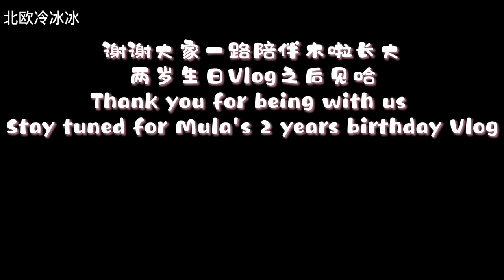Amazing Interracial Baby Transformation (0-2 years)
Hello everyone! Our daughter just turned 2 and as we were looking through out old pictures and footage of her we realized just what an amazing transformation she has undergone in the past two years both physically and personality wise and we felt like making a little video of some of our favorite little clips of her from the past two years:) The final clip is from our recent family trip and we have several videos from that trip coming up so stay tuned for those:) For now please get comfortable and enjoy a little montage of cute baby clips from our beloved little, interracial princess.

获取更多新视频呀,我们开通了会员功能，有额外的小视频分享给开通会员的朋友们！谢谢大家支持！
Also consider joining our YouTube Membership Program for extra perks such as more videos and pictures, contests, early sneak-peaks and more!

👨‍👩‍👧一点关于我们 ABOUT US
 嗨大家好！我们是北欧冷冰冰，欢迎来看我们的频道！ 我们这个小家庭是由妈咪爹地和小木啦组成。妈咪和爹地还是男女朋友的时候曾居住在中国。后面结婚之后就搬到丹麦来啦，然后很快小木啦就出生喽。我们现在想分享我们在北欧的幸福小日子。我们都很喜欢吃中国菜，在努力提升厨艺，并且跟丹麦这边的家人朋友介绍中国饮食文化。 我们希望你会喜欢看我们的视频。我们很喜欢看每一个人的留言，并且尽力回复所有的评论。 快来加入我们这个幸福治愈的家庭之旅吧。

小红书: 北欧冷冰冰
西瓜视频: 北欧冷冰冰
头条号 : 北欧冷冰冰

💌您的建议 YOUR SUGGESTIONS
我们非常乐意听您分享给我们你想看的视频内容。如果你有任何想看的关于北欧或者我们家庭的视频，欢迎随时留言告诉我们，也许下一个视频就是你建议的呢😊